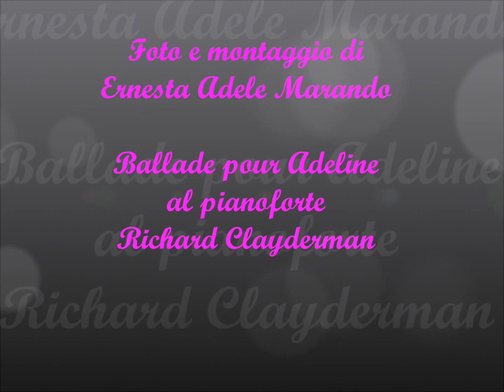neve su roma.wmv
neviacata a roma febbraio 2012